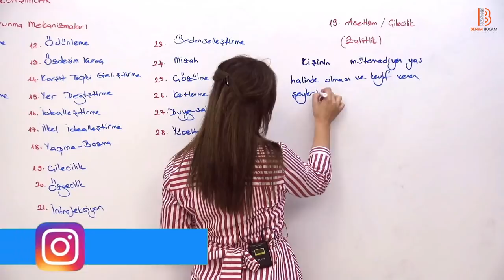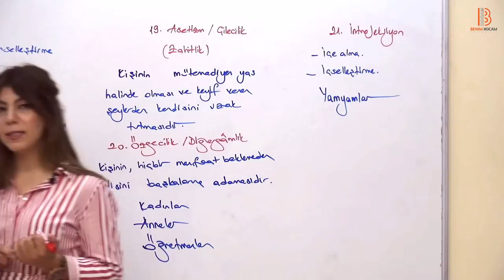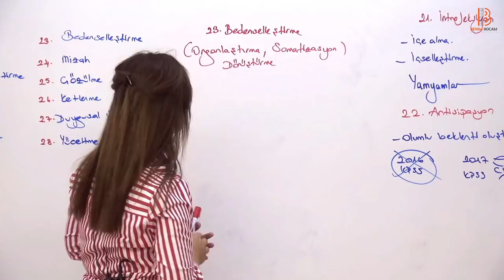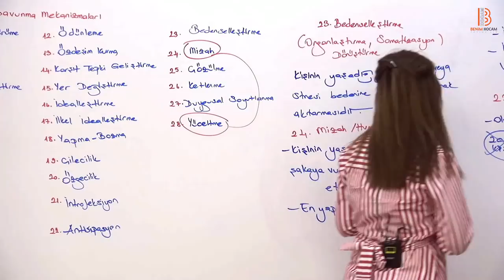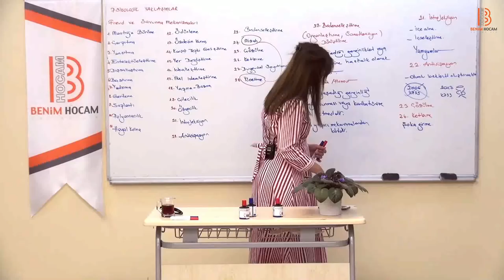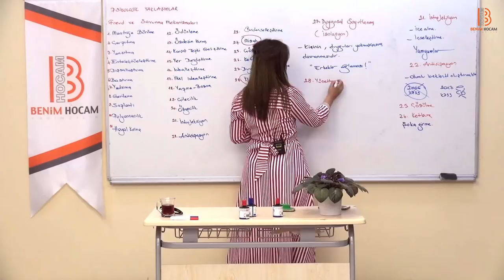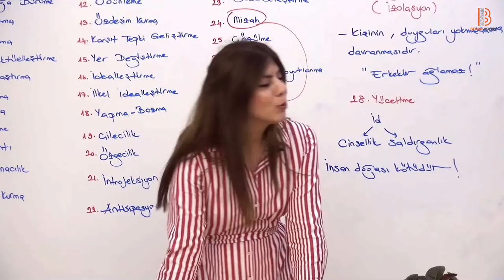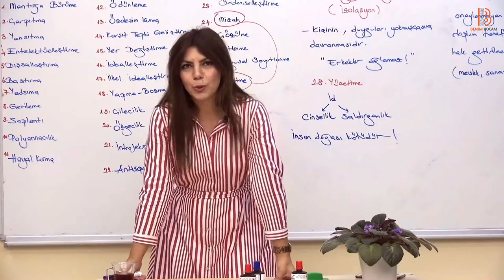20)PDR/ FREUD ve Savunma Mekanizmaları - III - Ayşegül ALDEMİR (2018)